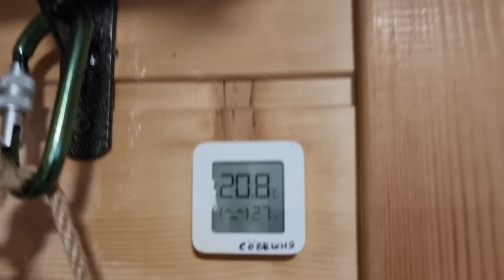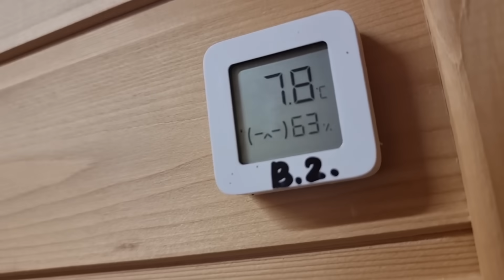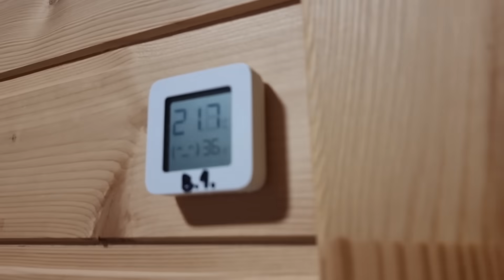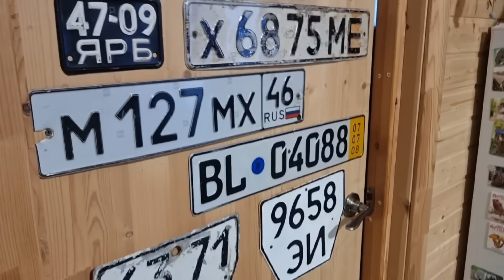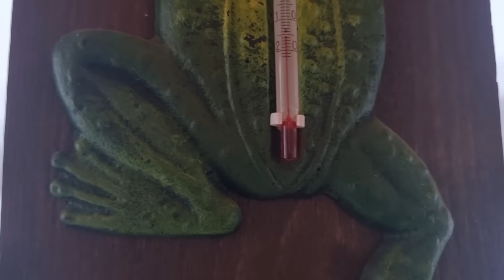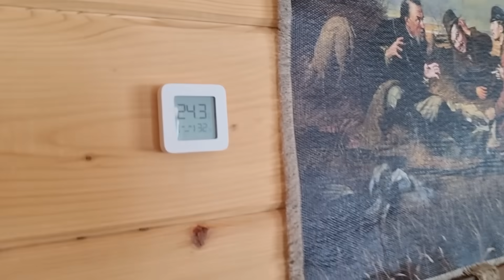Каркасный дом для сов и людей вторую зиму. Впечатления от проживания в морозы, нюансы, косяки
Мы полные новички и неподготовленные граждане в плане стройки.
В деревенском доме с печным отоплением жили мы оба с Артёмом в детстве и юношестве в деревнях у бабушек. То есть, опыт жизни в деревне имеется, есть, с чем сравнивать.
Но вот на что надо было обращать внимание при стройке и планировке, понимали смутно.
План дома и общую идею я рисовала сама на бумажке и спрашивала у бригадира "а так смогёшь?".
Нам повезло со строителями. Строила частная бригада на честном слове, не фирма. Закупками материалов занимался специальный человек, с которым давно работает бригадир. Все материалы собирали и везли к нам в Вяземский район из города Чехов.
Начали строить оба дома в ноябре, а в начале марта мы уже заехали жить со всем зверинцем.

Газгольдер и септик ставили до начала стройки, про них отдельно сниму видео.
Колодец тоже копали до стройки.

Сейчас мы живём в деревне вторую зиму. Именно зимой вылезают основные косяки. Пока я ничего критического не могу заметить.

Если есть какие-то вопросы, можно задать в комментариях, я отвечу или сниму отдельное видео, выложу с фото в Телеграме.